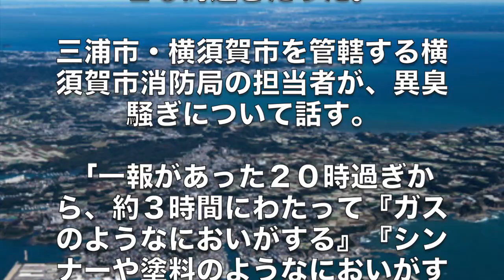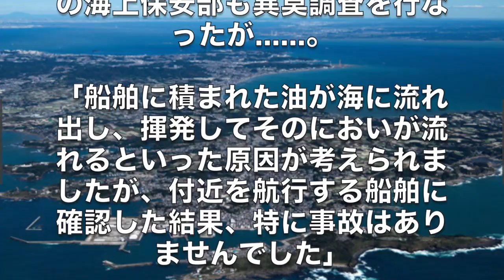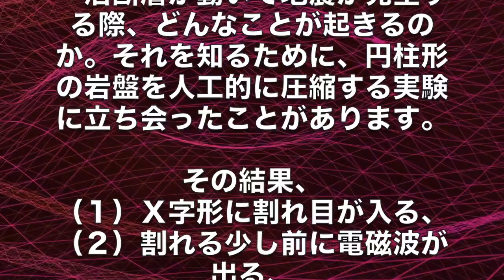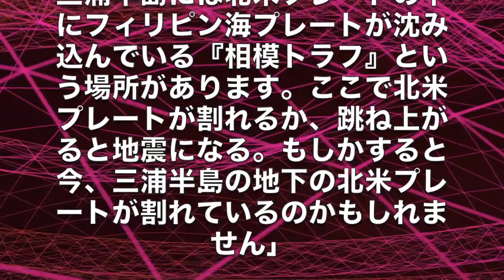【前兆】三島半島異臭騒ぎ、専門家の意見